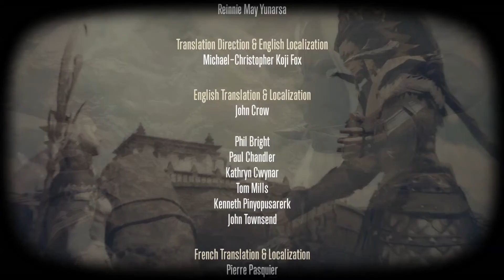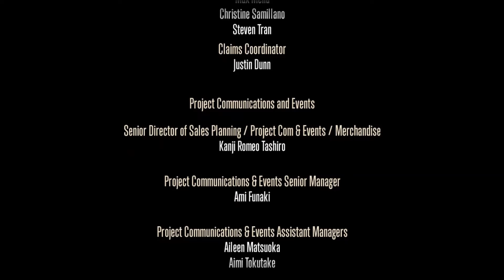Final Fantasy XIV StB. ep.154 - (MSQ) The Caller From Beyond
The voice called us at the worst of times. Now we need to deal with this mess. And his message...